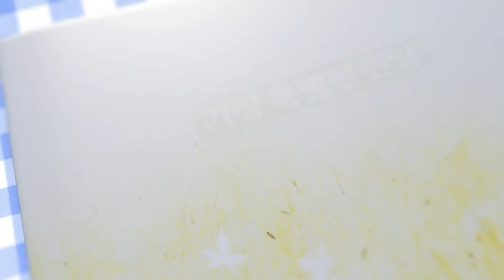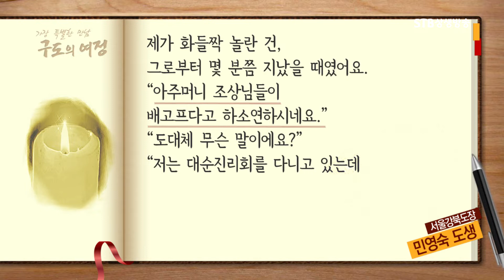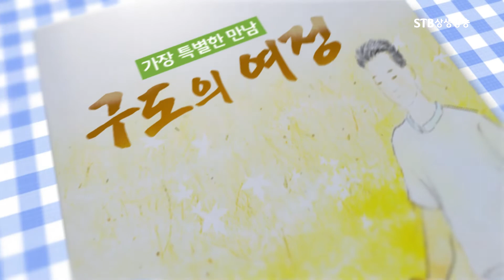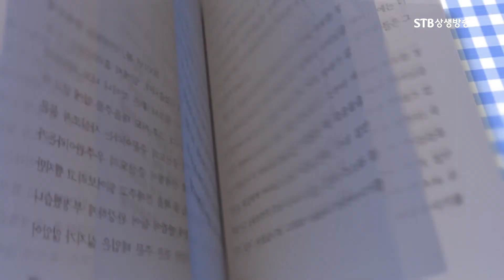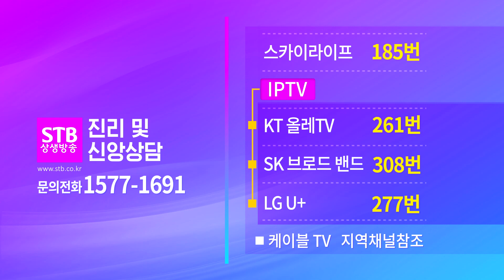구도의여정 116회 증산도 민영숙 촤사순 도생